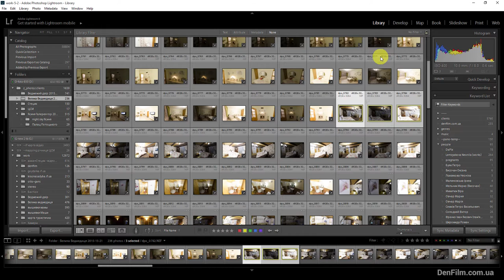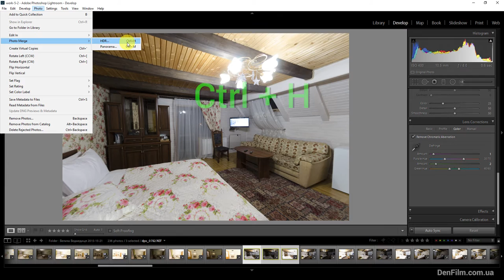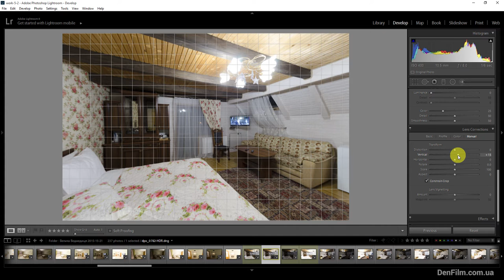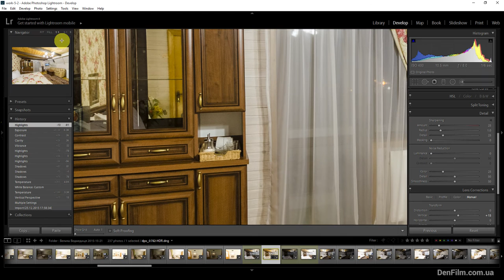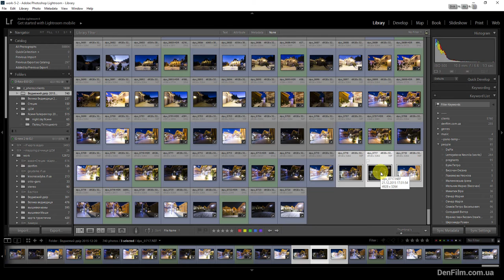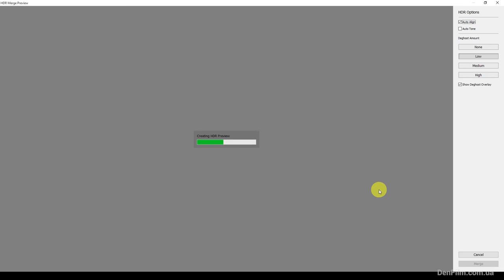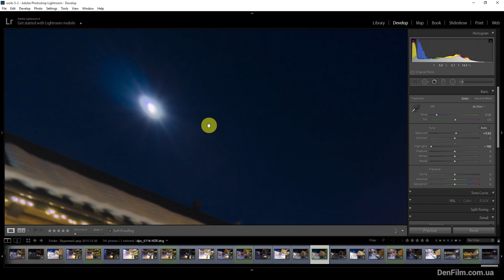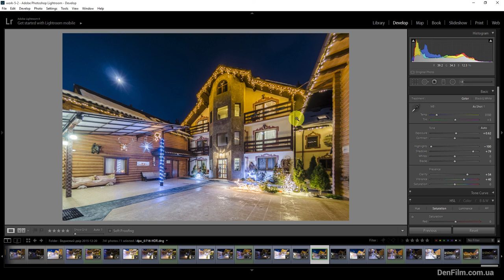Створення HDR у Lightroom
Як створити і проявити HDR фото у Lightroom 6.3